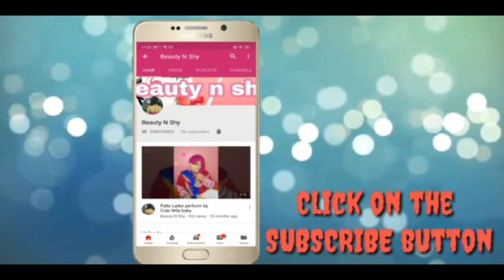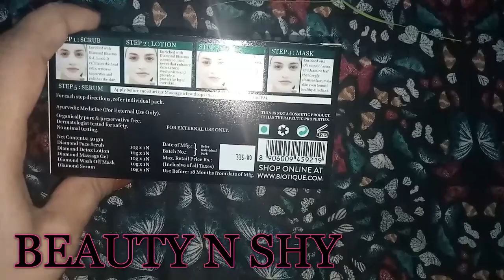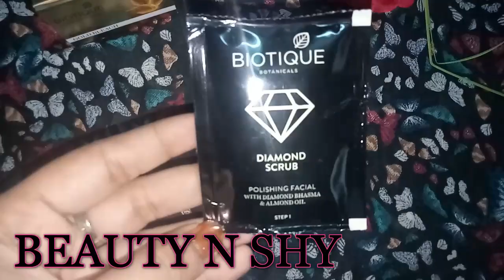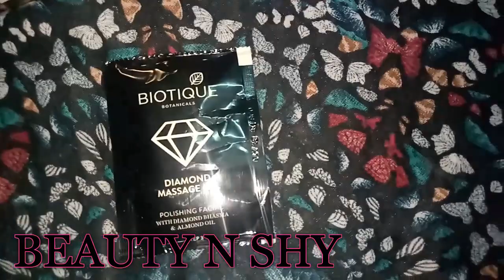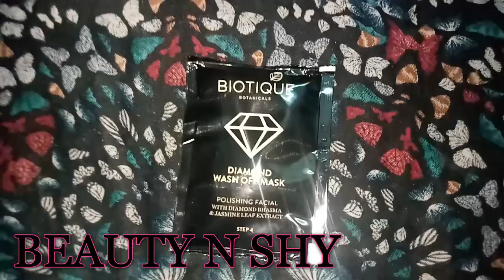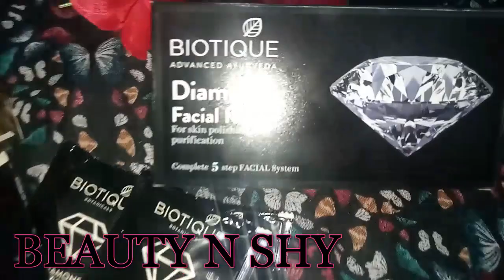A REVIEWS ON BIOTIQUE DIAMOND FACIAL KIT IN HINDI BY || BEAUTY N SHY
The product mention in this video are purchased by my own money. I Bought the product and I am satisfied after using this product. The video is not made for any type of advertisement. It is not necessary that all the products shown is video will fit the best along with your complexion. Please use the product with your own risk because mismatch to the shade colour or any allergic from the product will not be considered as my responsibility. Its a humble request to you all not to try the product without perfectly knowing the shades as per your complexion.

Products Which Are Shown In This Video are Listed Below :-

Copyright :-

**IMP**Guyz, if you want me to make any special video, or if you have any queries plz give a comment in the comments section or you can even mail me at for the requested video which u want me to upload in my channel. I will try my best to upload the requested video the within a week.

Till Then,
By Guyz